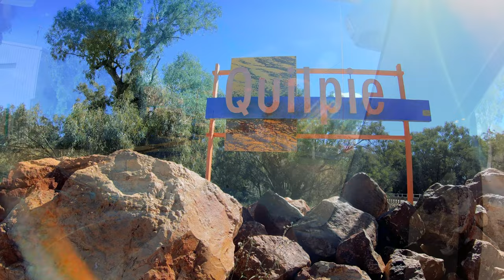Quilpie, The Lake and a Magic Sunset Spot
G'day G'day,
Our next stop along our way west was the town of Quilpie.
We stayed at "The Lake" just outside of town and it was well worth it merely due to the free camps around the river being a tad wet but were impressed with the stunning frontage to our camp site.